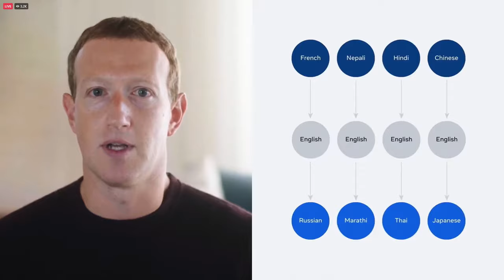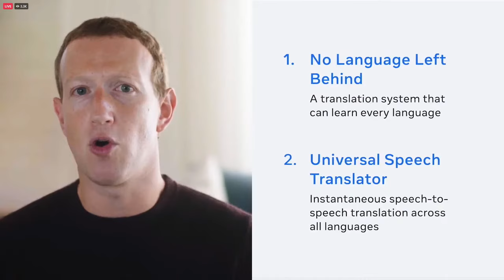Watch Mark Zuckerberg Reveal Universal Speech Translator Metaverse Project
At Meta's Inside the Lab event, CEO Mark Zuckerberg introduces two new AI language projects, No Language Left Behind and Universal Speech Translator.